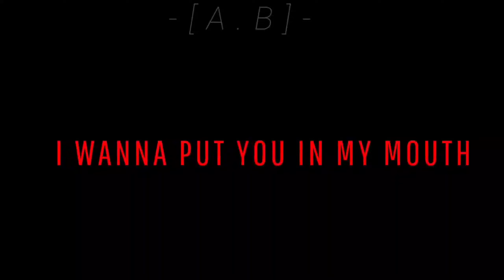[]🍷IN MY MOUTH🍷[] •\|Meme|/• °•🔪Among Us🔪°•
•||◇Descripción◇||•

•||□Datos del video□||• •||□Aplicaciones□||•
▪︎[🎊] Alight Motion
▪︎[🌼]Cute Cut
▪︎[🎨]Ibist Paint X
▪︎[🎮]Gacha Club

•||☆Próximo Video☆||•
Meme:End Is Near
Fandom:[Piggy AU]